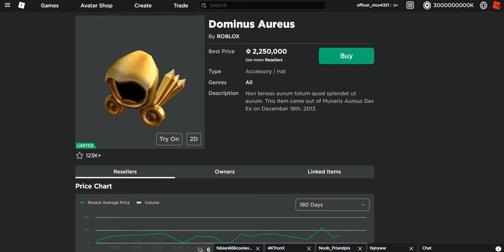But if you close your eyes [Roblox Dominus]